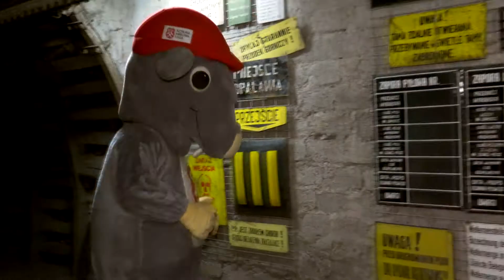Szczurek w Kopalni Guido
Wyjdź naprzeciw wspaniałej przygodzie! Podziemne i naziemne atrakcje czekają na Ciebie 😃